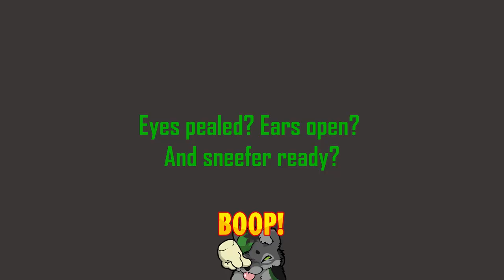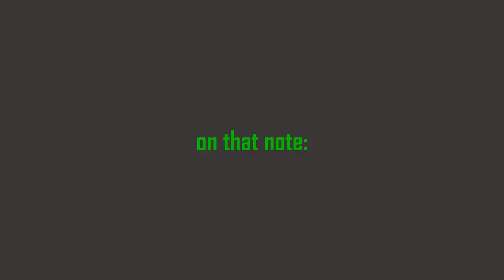Baldur's Stream Highlights 11 - BoB April 2023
This video is the best of the April Clips.